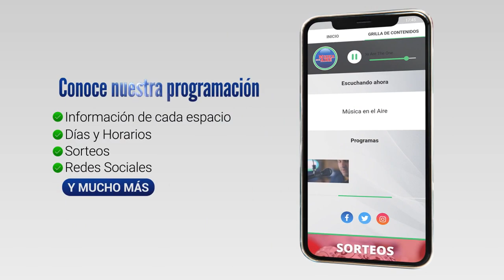7ma Marcha de la Diversidad en Colonia con alrededor de 7000 personas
Bajo la Consigna “La Diversidad es vida, la uniformidad nos mata” se llevó adelante la 7ma edición de la Marcha de Diversidad en Colonia. Se trata de la marcha más grande del interior del país donde los organizadores estiman unas 7000 personas.

Varios artistas, músicos y Dj 's participaron y celebraron el avance de nuestro país en derechos para la comunidad LGBT al tiempo que reivindican los aspectos en los que aún resta avanzar.

Julieta Purtscher, Referente de Género de INMUJERES en Colonia e Integrante de Colonia Diversa destacó el avance que ha habido en los últimos años en el Departamento de Colonia.

Testimonios:
Participantes de la Marcha
Julieta Purtscher | Referente de Género de INMUJERES Colonia e Integrante de Colonia Diversa